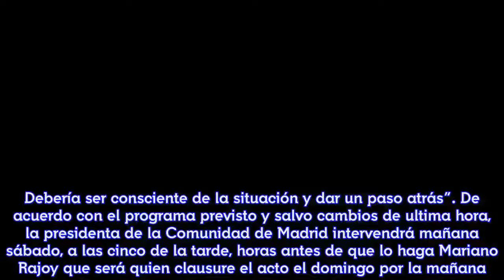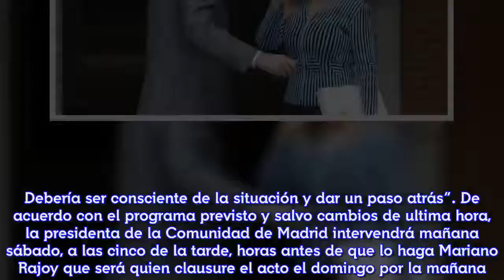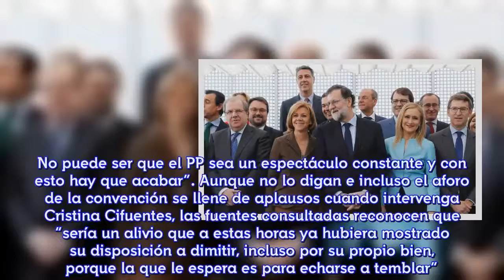[HD]Cunde la alarma en los barones del PP: "Madrid estornuda, nos constipamos todos"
Con la mirada puesta en las elecciones de 2019, a los líderes regionales populares la polémica sobre el máster de Cristina Cifuentes preocupa y mucho. Estas son las razones. “Cuando Madrid estornuda, nos constipamos todos. Esto no puede seguir así”, declara una destacado barón popular a escasas horas de que se inicie la Convención de Sevilla que ve corroborada este hartazgo por un compañero que asegura que “estamos hasta el gorro de Madrid. Granados, González y ahora el dichoso master de Cifuentes. En provincias, como vulgarmente se dice, nos dejamos la piel, el partido trabaja todos los días, no hay escándalos pero este continuo martilleo de noticias no deseadas, nos machaca”. El lamento, cuando no auténtico enfado, es generalizado y está más que justificado, máxime cuando ya se ha instalado en España un clima claramente electoral, y cuando se tenían ciertas esperanzas en una convención de la que, si bien no se esperaban grandes anuncios, sí que supusiera “un buen chute de ánimo colectivo”. Lo ven difícil porque “el microclima en el que nos vemos envueltos no deja ni respirar”. El tenor de las ultimas informaciones aparecidas en torno al máster de Cristina Cifuentes ha colmado el vaso. “No puede ser -indican las fuentes consultadas por ESdiario-que el centro de la convención vaya a ser ella, cuando todos sabemos que esto va a acabar mal, que va ser una lenta agonía. Debería ser consciente de la situación y dar un paso atrás”. De acuerdo con el programa previsto y salvo cambios de ultima hora, la presidenta de la Comunidad de Madrid intervendrá mañana sábado, a las cinco de la tarde, horas antes de que lo haga Mariano Rajoy que será quien clausure el acto el domingo por la mañana. No son pocos los que reclaman “decisiones purificadoras” como única solución para afrontar un año electoral, un año que puede pasar “muy rápidamente si las cosas están en orden o bien hacerse interminable si nos vemos obligados a estar pendientes de cual va a ser el sobresalto de cada mañana. Bastante duro ha sido lo de Valencia para que ahora tengamos a Madrid en la picota. No puede ser que el PP sea un espectáculo constante y con esto hay que acabar”. Aunque no lo digan e incluso el aforo de la convención se llene de aplausos cuando intervenga Cristina Cifuentes, las fuentes consultadas reconocen que “sería un alivio que a estas horas ya hubiera mostrado su disposición a dimitir, incluso por su propio bien, porque la que le espera es para echarse a temblar”. Ciudadanos no apoya la moción de censura pero no por lealtad o cariño, no. No la apoya porque quiere estirar el tema, llevarla a la comisión, masacrarla y luego exigir al PP que la eche. Ya conocemos esa estrategia”. Habiendo como hay coincidencia en el diagnóstico, nadie se atreve a avanzar recetas para solucionar una situación “difícil y antipática”, conscientes de que es Mariano Rajoy quien, en ultimo término, es el que toma decisiones “estratégicas” en el PP que algunos califican de “purificadoras”.